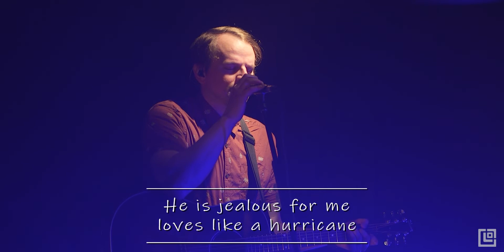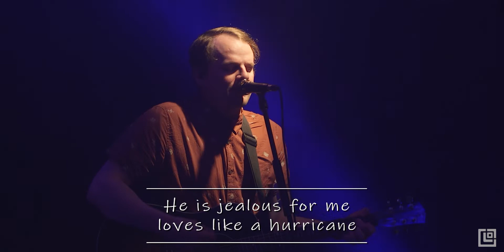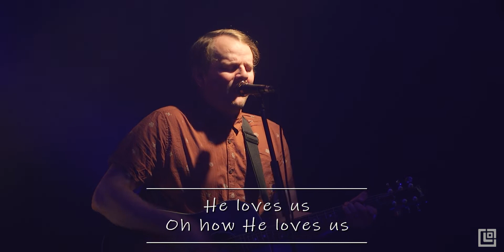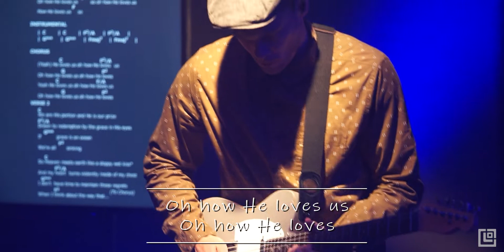FBC Sundays Online - June 21, 2020